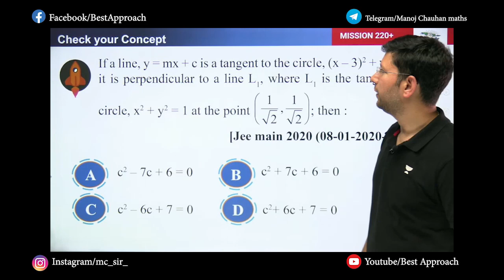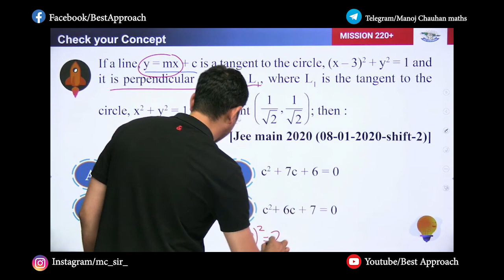Circle | Sheet Solutions | Exercise - 3 | Question - 58 | Manoj Chauhan